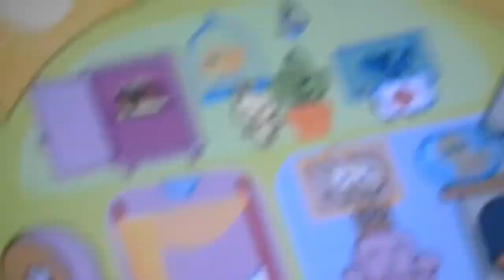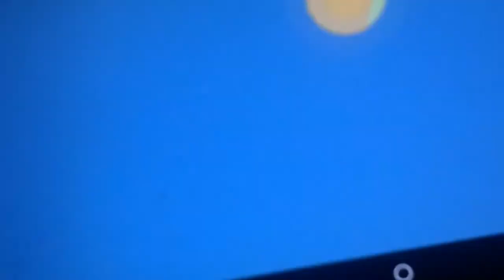Pango Land Season 1, Episode 15: Pango feels sick! (1st OF DECEMBER SPECIAL! 1️⃣)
I’m going to eat the carrots and green sick pie!

Help! Pango is sick! Rabbit comes in the hospital!